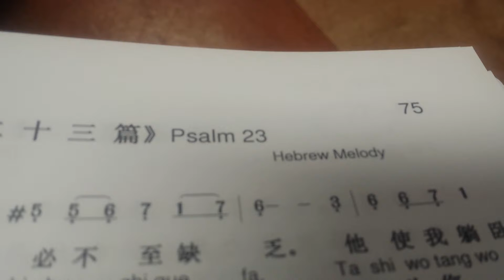Middle Tennessee Chinese Church of Christ (Acts 20:28 Romans 16:16)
"Heaven bless you"
"HE hears mE" "HE hears mE when i pray"
"i care about you" "i really do care" Cambodia Laos Thailand American Indian Philippines Khmer South Korea Manipur India . sing kids . some 3D video created animation ... Holy Ghost Spirit